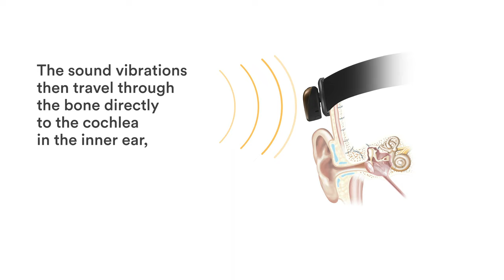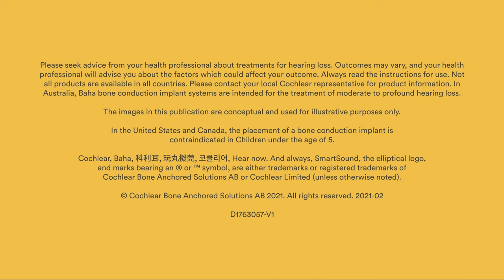How Cochlear Baha Start works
Learn more about how the non-surgical bone conduction solution, Cochlear™ Baha® Start, works.

Cochlear Baha Start uses the body’s natural ability to deliver sound through bone conduction. If you have conductive hearing loss, mixed hearing loss or single-sided deafness (SSD), Baha Start may be the right hearing solution for you.

For more information about Baha Start and more support resources,

Please seek advice from your health professional about treatments for hearing loss. Outcomes may vary, and your health professional will advise you about the factors which could affect your outcome. Always read the instructions for use. Not all products are available in all countries. Please contact your local Cochlear representative for product information. In Australia, Baha bone conduction implant systems are intended for the treatment of moderate to profound hearing loss.
Cochlear, Baha, 科利耳, コクレア, 코클리어, Hear now. And always, SmartSound, the elliptical logo, and marks bearing an ® or ™ symbol, are either trademarks or registered trademarks of Cochlear Bone Anchored Solutions AB or Cochlear Limited (unless otherwise noted).